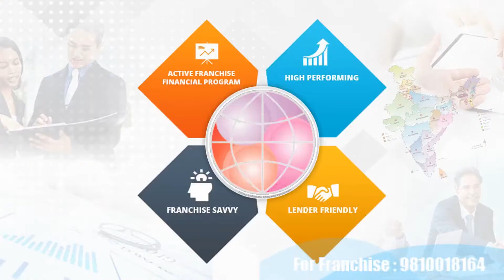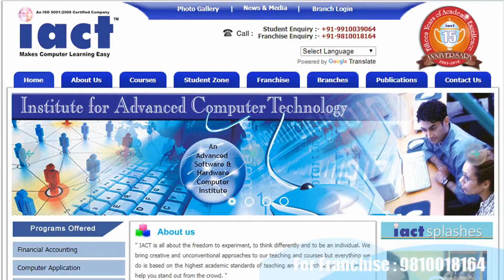Computer centre in Jalandhar